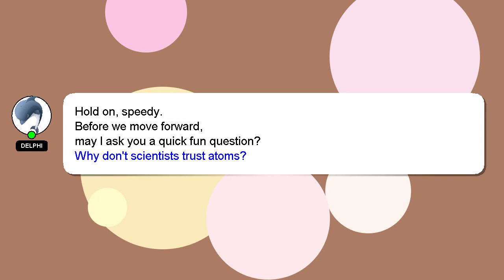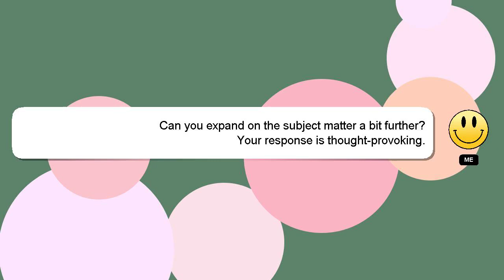How to repair awei bluetooth speaker?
A little intro about me, Hey, I am Delphi. Allow me to support you in answering your questions. - How to repair awei bluetooth speaker?

Your answer will be recognized and appreciated, and I will 'heart' it to show my appreciation.

*2 What we are experimenting :*